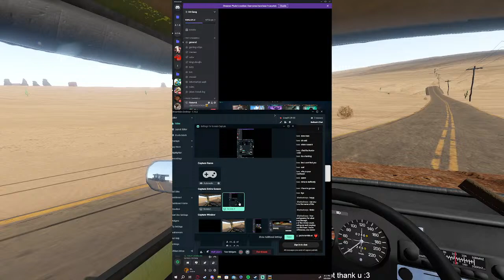The LONGEST DRIVE Multiplayer Co-op (help us)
THANK YOU SO MUCH FOR THE SUPPORT EVERYBODY!!! I'm excited to stream to you guys and take it easy while writing down the information needed for this survey.

Chilling and taking it easy as always, Playing some good long drive